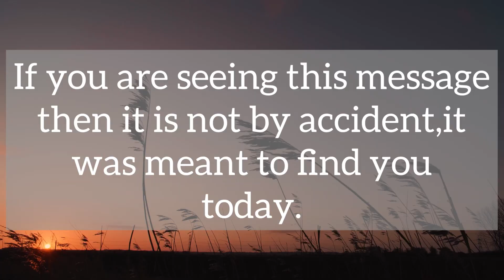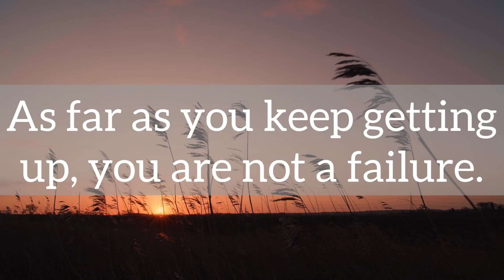💌Stop scrolling and watch this right now before it’s too late…